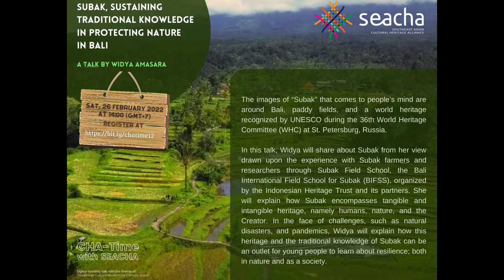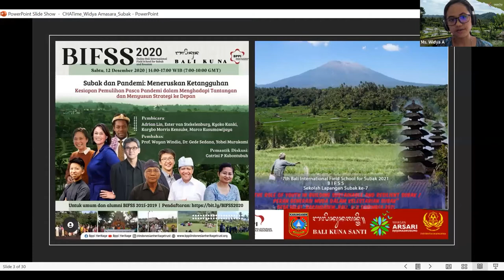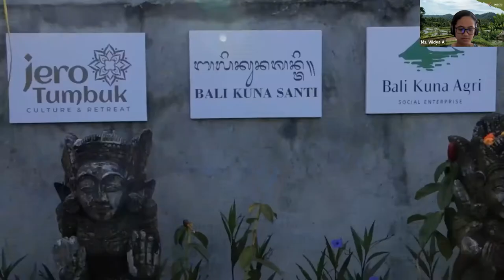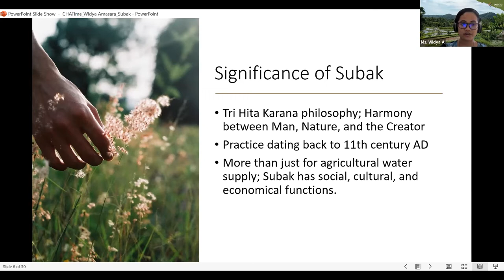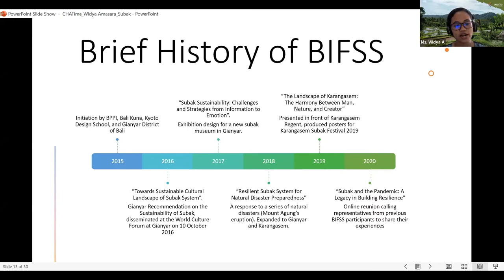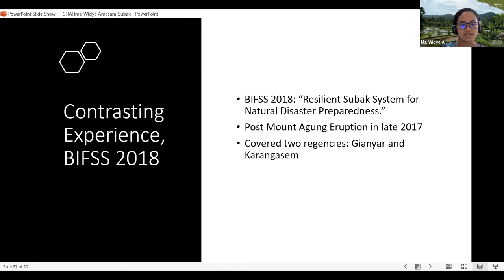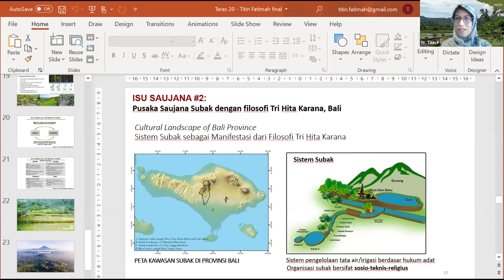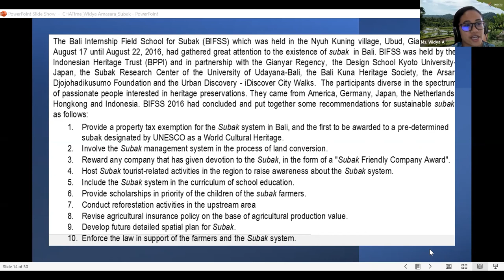Cha-Time #12: Subak, Sustaining Traditional Knowledge in Protecting Nature in Bali, Indonesia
Cha-Time with SEACHA #12 (26 February 2022)

Subak, Sustaining Traditional Knowledge in Protecting Nature in Bali, Indonesia

A Talk by  Widya Amasara

The images of “Subak” that comes to people’s mind are around Bali, paddy fields, and a world heritage recognized by UNESCO during the 36th World Heritage Committee (WHC) at St. Petersburg, Russia.

In this talk, Widya will share about Subak from her view drawn upon the experience with Subak farmers and researchers through Subak Field School, the Bali International Field School for Subak (BIFSS), organized by the Indonesian Heritage Trust and its partners. She will explain how Subak encompasses tangible and intangible heritage, namely humans, nature, and the Creator. In the face of challenges, such as natural disasters, and pandemics, Widya will explain how this heritage and the traditional knowledge of Subak can be an outlet for young people to learn about resilience; both in nature and as a society.

Widya Amasara is an Indonesia-based heritage enthusiast. Experienced in managing and monitoring cultural projects in Non-governmental Organizations, she was coordinator in culture division at ARSARI Djojohadikusumo Foundation (YAD) from 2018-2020, and is currently program coordinator at the Indonesian Heritage Trust (BPPI) since 2021. She completed her Undergraduate degree in Asia Pacific Studies from Ritsumeikan Asia Pacific University, Japan, and her Master’s degree in Cultural Heritage Studies from University College London, United Kingdom, with Master’s dissertation exploring intangible heritage under the title “Globalising Intangible Cultural Heritage: The Case of Balinese Healing Traditions”. Her field of interests including intangible heritage, history, and heritage and history education through museums and trails.

This session was moderated by Dr. Titin Fatimah, a lecturer and researcher at the Department of Architecture and Planning, Faculty of Engineering, Universitas Tarumanagara, Jakarta, Indonesia. She conducts research on the cultural landscape, heritage conservation, heritage city, community-based development, cultural heritage tourism, and rural tourism, and is currently involved in heritage conservation activities with Indonesian Heritage Trust (Bumi Pelestarian Pusaka Indonesia). She is also assigned as the Coordinator of Cultural Landscape Working Group - Indonesian Built Environment Research Institute (Pokja Lanskap Budaya IPLBI).